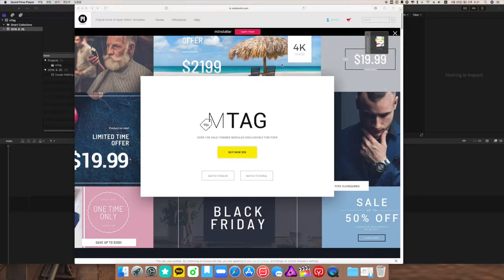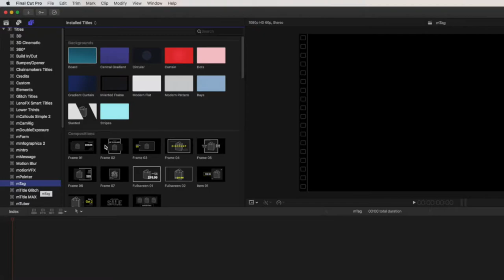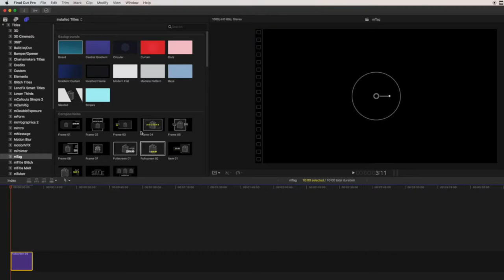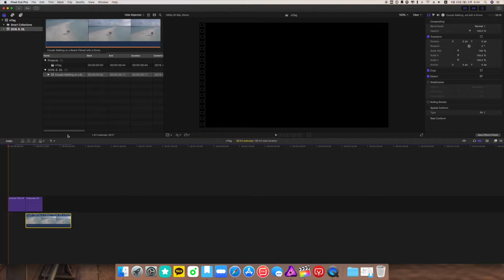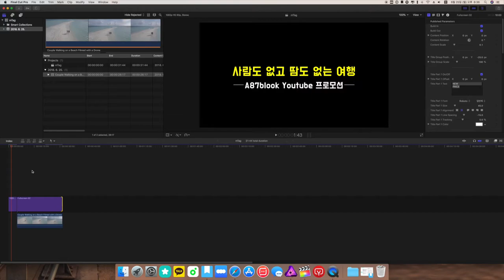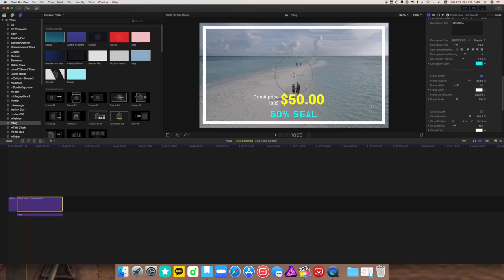mTag 플러그인 : 상품, 서비스 동영상을 만들고 싶다면? 추천합니다.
쇼핑몰을 운영하거나 상품, 서비스에 대한 동영상을
만들고 싶으신 분들이라면 지금 소개드리는 플러그인은
정말 좋은 선택이 될 수 있습니다.